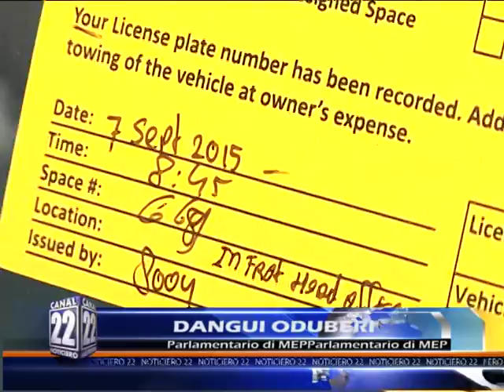06 DANGUI ODUBER 7 sept